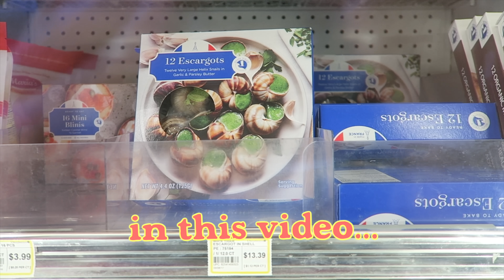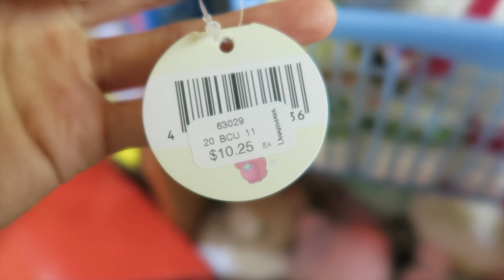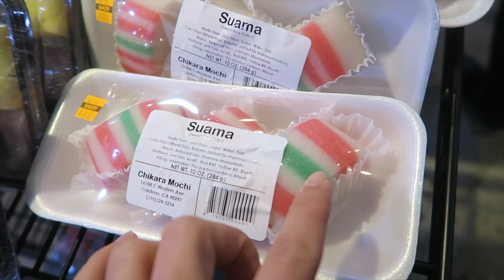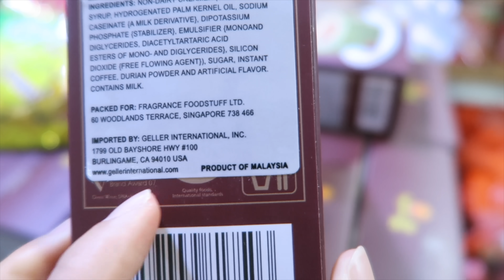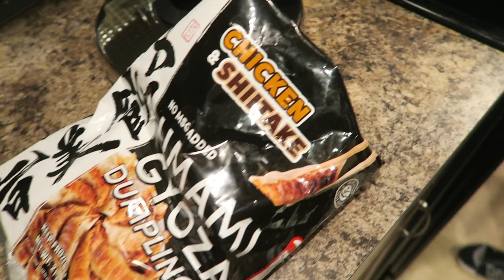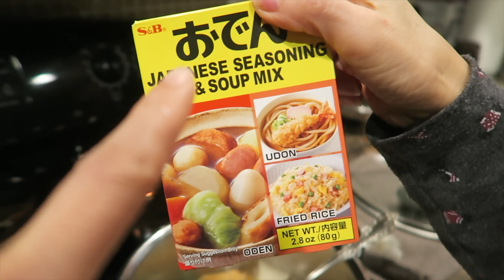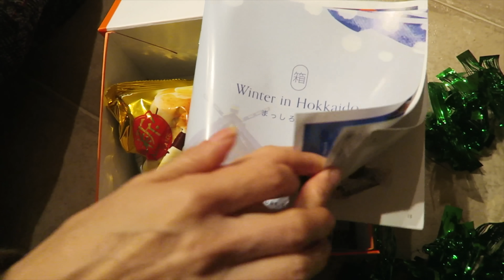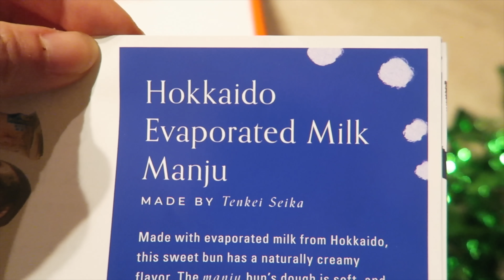JAPANESE MARKET TOUR in Greater Seattle 🍜 Udon Noodles, Gyoza & Japanese Snacks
Today we check out a Japanese market in Greater Seattle! We may not be traveling abroad, but walking through these aisles is a tasty exploration of foods from all over the world. There are not only Japanese products, but also escargot (edible snails from France) and traditional style Armenian cake 🤩

Once we get back home, Mommy Oh cooks up udon noodles using the ingredients we got. We also try the umami Chicken & Mushroom Dumplings. For dessert, we do a flight of fresh cream-filled mochi.

It's a long video. so here are some timecodes :)

0:53 Japanese snack unboxing! December edition ☃️
3:15 Japanese market tour begins
6:11 Noodles galore
8:10 Dumplings galore
10:41 Durian coffee & Hello Kitty seaweed
11:56 Fresh cream-filled mochi shop
13:22 Trying the food & mochi at home
22:21 More Bokksu snack tasting
26:46 Bonus

Note: This video was filmed in December 2020. Currently we are not traveling internationally at this time due to the pandemic. In the meantime, hope you enjoy the local adventures :)